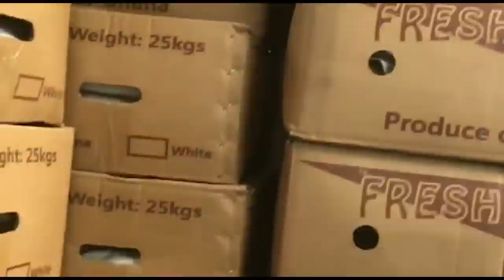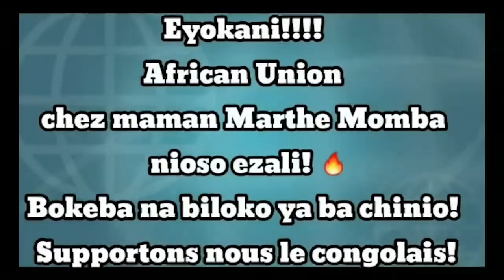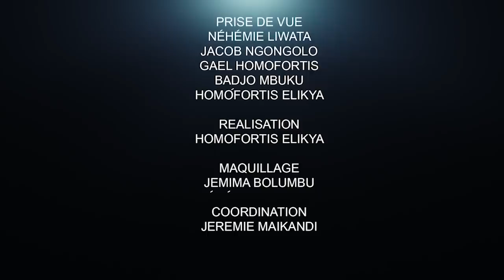CRITIK INFO 24.10.20 CE QUE FATSHI N'A PAS VOULU DIRE AUX CONGOLAIS : UN MESSAGE TRANCHÉ.